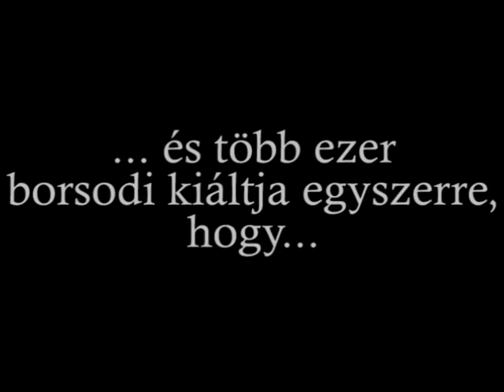DVTK Miskolc kártya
Miskolc kártya kezdeményezéshez !
Miskolc kártya birtoklása esetén a DVTK rendezvényeit
10 %-os kedvezménnyel tekintheti meg a következő szezonban!
Köszönet a képekért Iroczki Bélának a videó elkészítésben Simkó Bence segédkezett
Köszönjük a segítségüket, HAJRÁ DIÓSGYŐR!